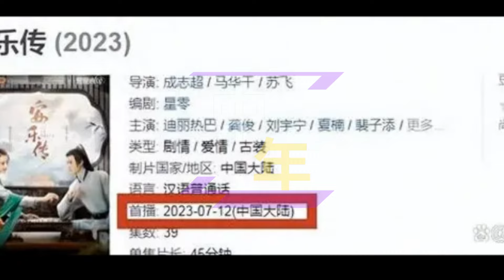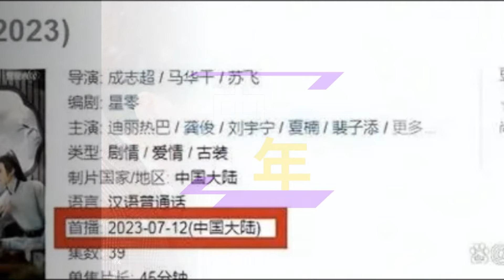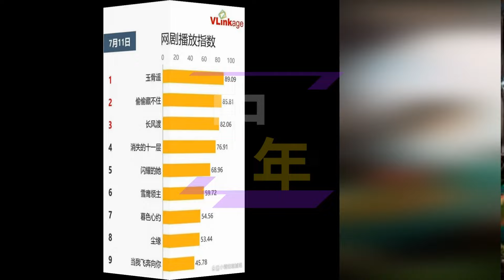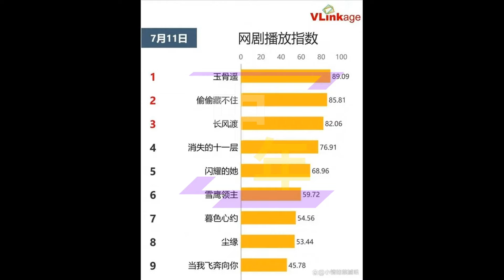【中年10月20日】《安乐传》今晚开播。但凡迪丽#热巴 但凡，就压不住#龚俊 的盛世美颜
《安乐传》空降开播，但凡热巴拉胯一点，就压不住龚俊的盛世美颜
《安乐传》今晚开播，本是冲着龚俊来的，我却被1米9的男二惊艳了